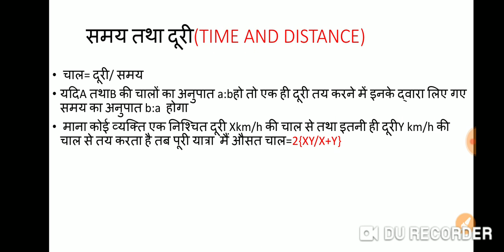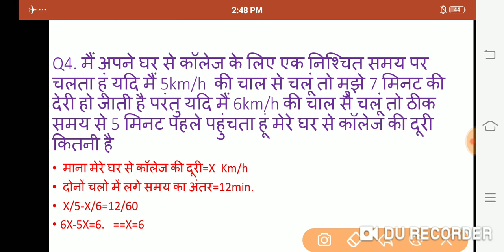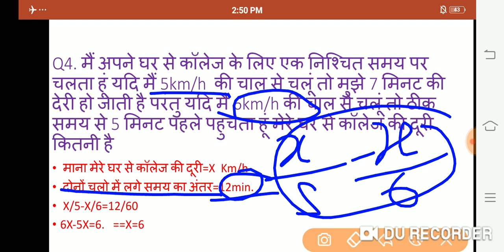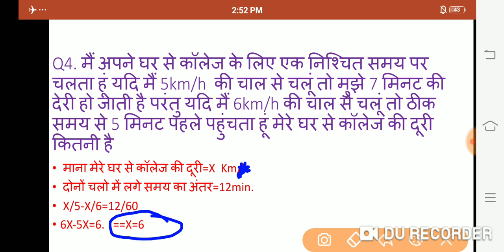BasicMaths Time and distance